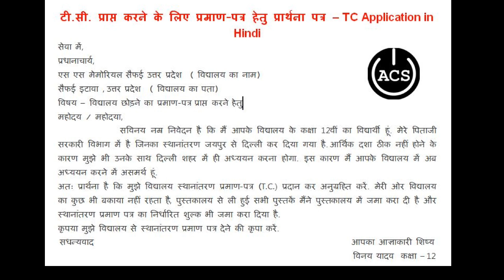टी.सी. प्राप्त करने के लिए प्रमाण-पत्र हेतु प्रार्थना पत्र – TC Application in Hindi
tc acs hindi application टी.सी. प्राप्तकरनेकेलिएप्रमाण-पत्र हेतुप्रार्थनापत्र#TC Application in Hindi